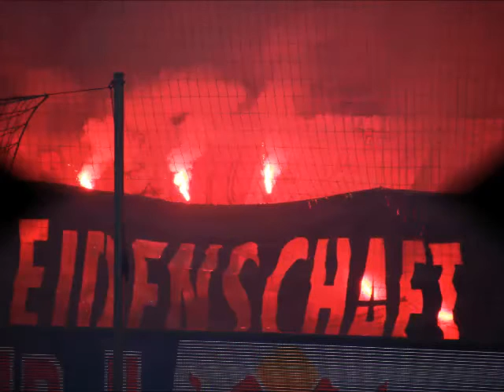FC Salzburg 2015/16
Einige ganz brauchbare Fotos aus der Triple-Double-Saison